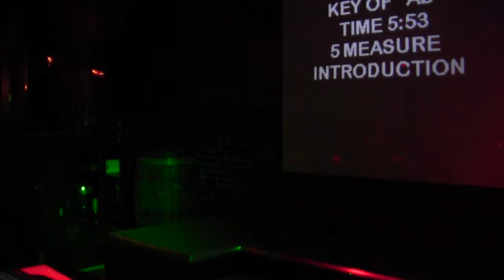00521 Sherlock sings "Swedish house mafia" at the Bourbon Thurs July 6 2017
00521 Sherlock sings "Swedish house mafia" at the Bourbon Thurs July 6 2017